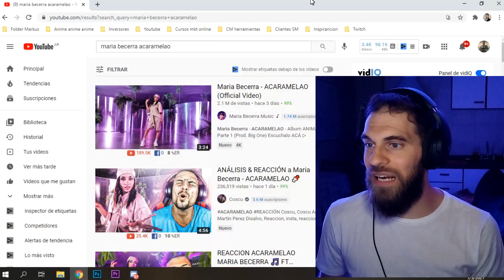ACARAMELAO 🍭 Maria Becerra 💃🕺 [ REACCIÓN Mark Miranda ]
► MIRÁ mi video reacción escuchando por primera vez el tema "ACARAMELAO" de Maria Becerra 🍭 Un tema que invita a bailar los pasos prohibidos 💃🕺